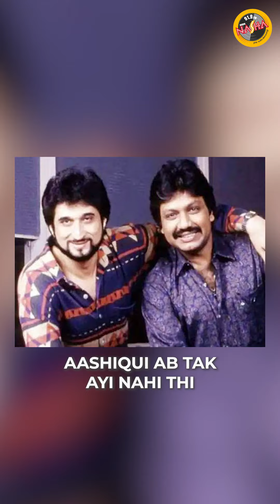Jackie Shroff sang a song for Nadeem Shravan! | GSHOT | RJ Divya Solgama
RJ Divya Solgama shares another fascinating trivia and this time it is about our favorite Jackie Shroff!

About Channel:
No radio station, other than Radio Nasha, does justice to the excitement, romance and attitude of the magical eras of 1970s-1990s. Radio Nasha 91.9 FM was launched in Mumbai in April 2016. Radio Nasha is the first ever radio station packed with passion, fuelled by Bollywood celebrities and driven by RJs with a style that is young, energetic and classy. The station makes retro ‘cool’ and is a destination station for listeners.